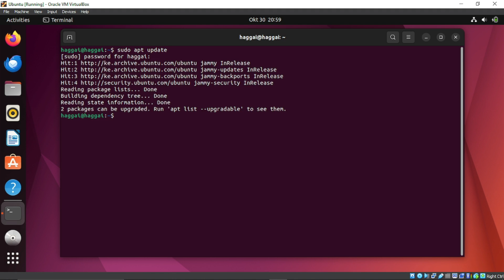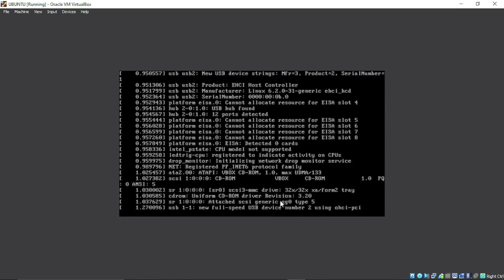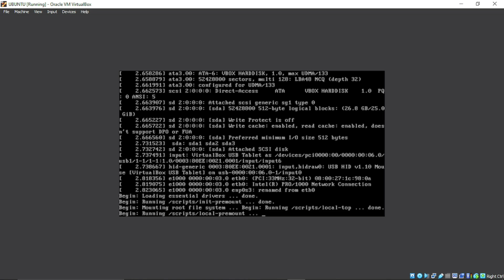UBUNTU FIX: error while loading shared libraries: libXtst.so.6:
A solution to error while loading shared libraries: libXtst.so.6: cannot open shared object file: No such file or directory

usdt(TRC20) : TNL29JfK8Xx6boDZ54PqWwTKTxs4k6Z3cj